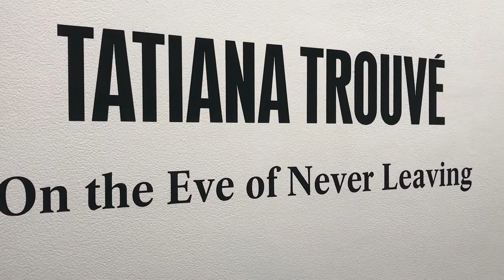TATIANA TROUVE AT GAGOSIAN, BEVERLY HILLS